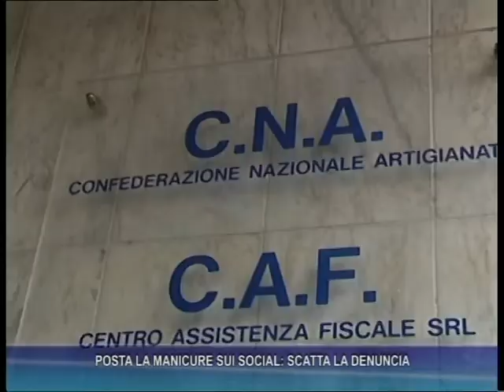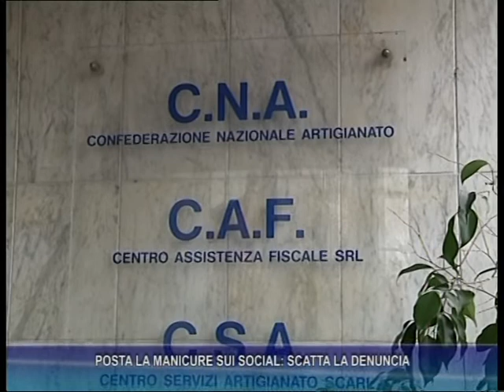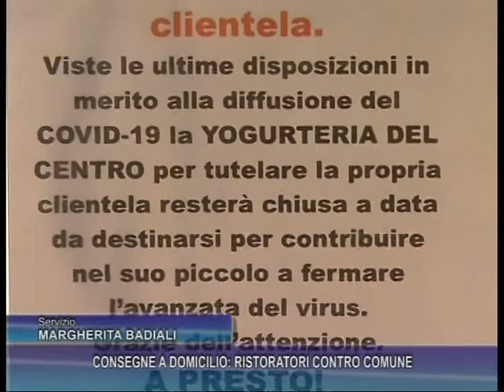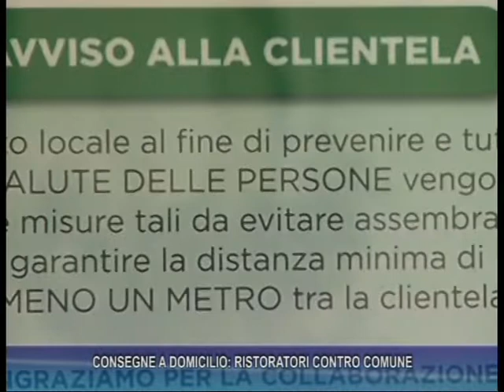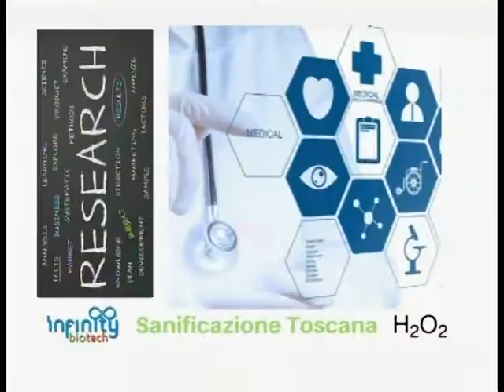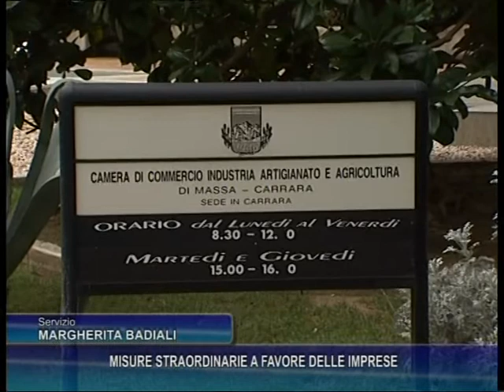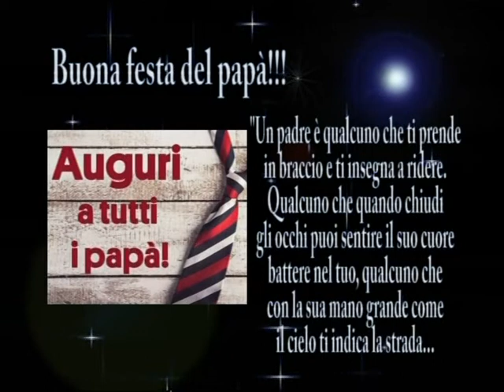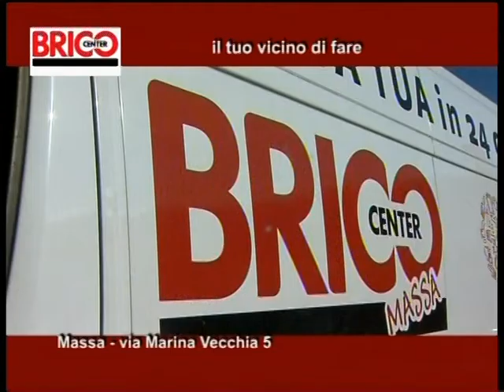Tg del 19-03-2020